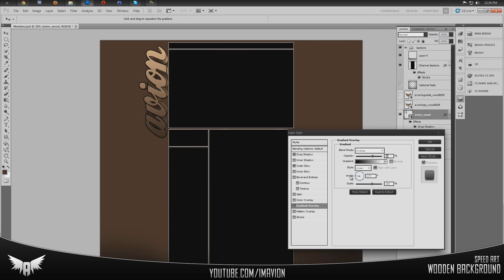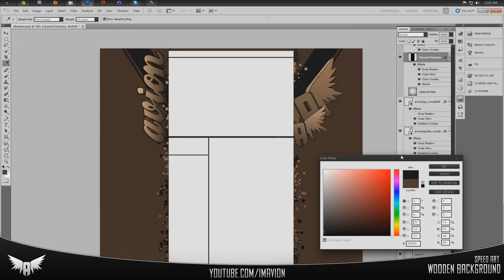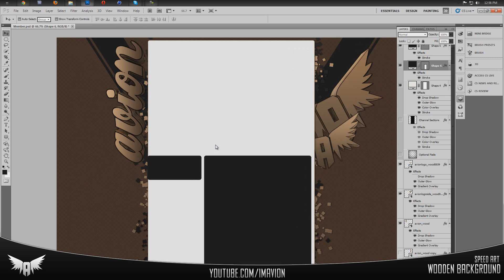SPEED ART // Wooden Background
Just me working on my Photoshop skills. I don't normally make backgrounds but I would like to hear everyone's feedback.